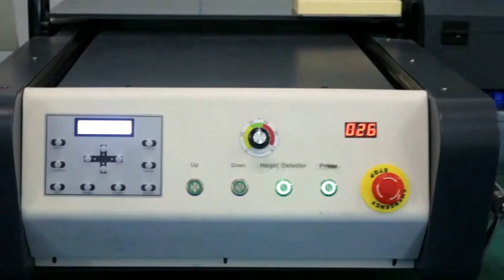How to Print Gift Box by APEX Digital LED UV Printer UV6090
is a professional manufacturer of APEX Digital LED UV Printer and Digital T-shirt Garment Printer for 17+ years.
The digital UV Flatbed Printer is the latest UV machine of APEX company . This model is designed for industrial bulk production with high printing speed,which can print on almost any material directly .With UV light irradiatingduring printing procedure, images on object surface are dry fast and Scratch resistance .a